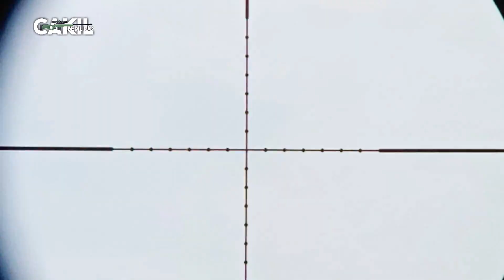ANDA NONTON PUAS SAYA LEMAS🤦 // MARKAS BESAR MANDAR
Saksikan Keseruan Berburu Mandar